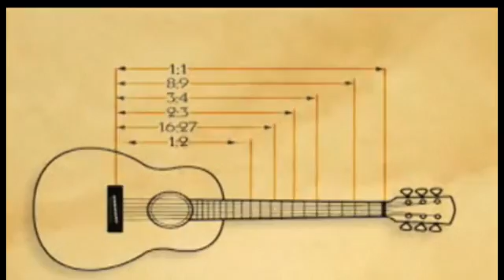O ΠΥΘΑΓΟΡΑΣ ΚΑΙ Η ΜΟΥΣΙΚΗ PYTHAGORAS AND MUSIC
SCIENCE  ON THIS PLANET STARTED FROM ANCIENT GREEKS AND GREEK KNOWLEDGE !
Μετρώντας τα κατάλληλα μήκη της χορδής ενός μονόχορδου, ο ΠΥΘΑΓΟΡΑΣ διαπίστωσε πως τα σύμφωνα μουσικά διαστήματα μπορεί να εκφρασθούν σε απλές αριθμητικές αναλογίες των τεσσάρων πρώτων ακεραίων αριθμών. Το ενδιαφέρον του Πυθαγόρα για τη μουσική αρμονία οδηγεί στη σκέψη σε αυτόν να αποδοθεί και η θεωρία της «Αρμονίας των Σφαιρών». Επίσης έχουν αποδοθεί σε αυτόν διάφορες γεωμετρικές ανακαλύψεις με γνωστότερο το ομώνυμό του θεώρημα.

Ορισμένοι αρχαίοι συγγραφείς απέδωσαν στον Πυθαγόρα την ανακάλυψη πως ο Εωσφόρος (Αυγερινός) και ο Έσπερος (Αποσπερίτης) είναι ένας και ο αυτός αστέρας της Αφροδίτης.